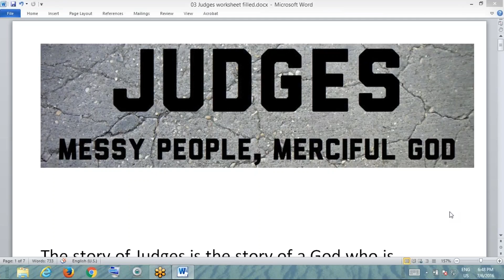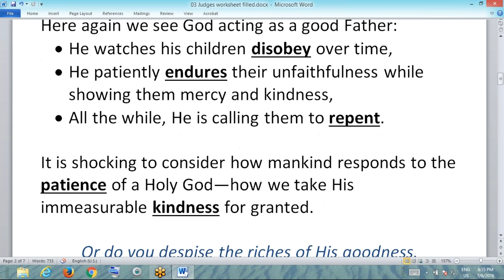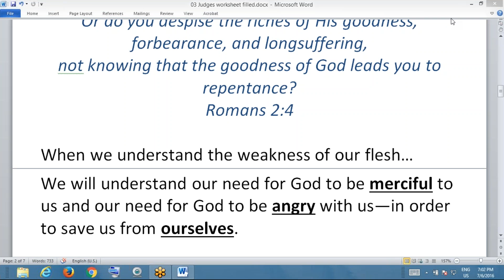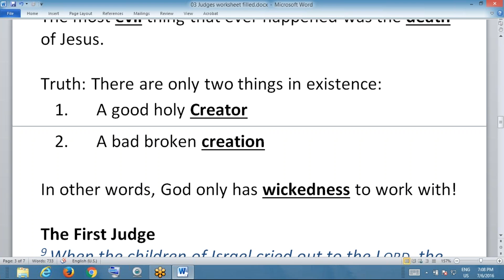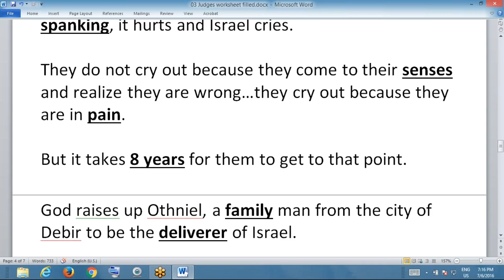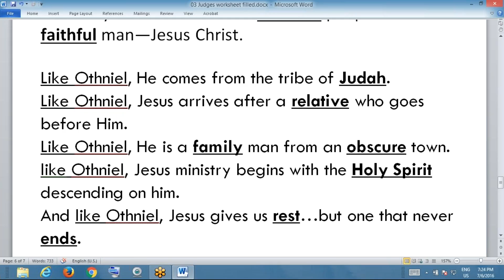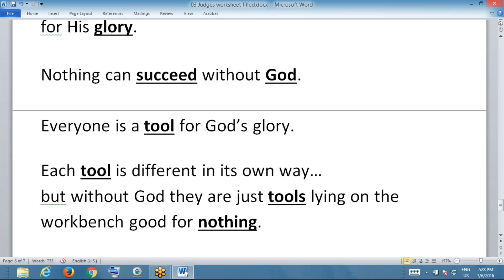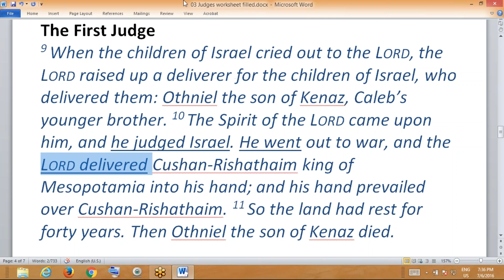MMBC Wednesday - Judges Week #3 - 1st Judge